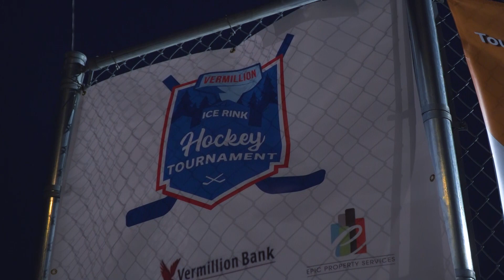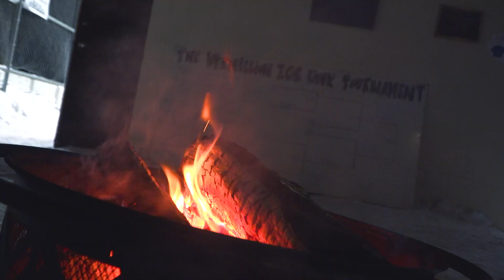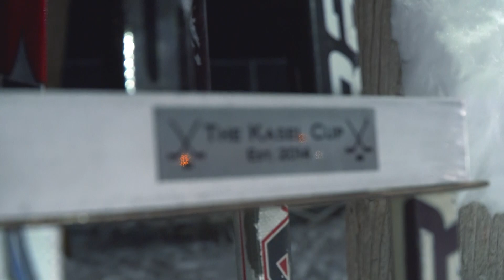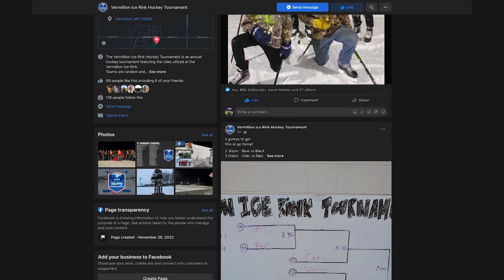Vermillion Ice Hockey Tournament 2023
One small community in Minnesota has been showing their love for hockey in their own unique way. We went out to small community of Vermillion Minnesota, just a few miles outside of Hastings, to tell the story of the Vermillion Ice Rink Hockey Tournament as they celebrated their 10th anniversary back on February 4th.